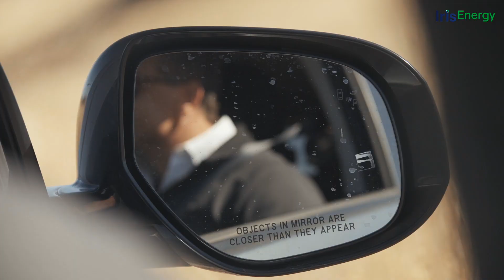Iris Energy 600MW Data Center Project in Childress, Texas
Co-CEO Daniel Roberts takes us to Iris Energy's 600MW Childress data center site which will bring jobs and investment to the County located in the Panhandle, Texas